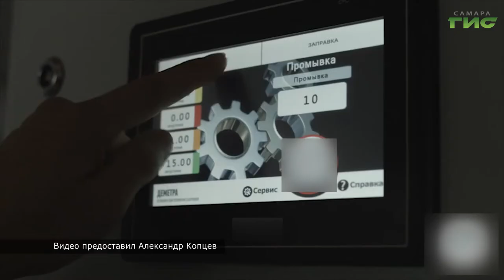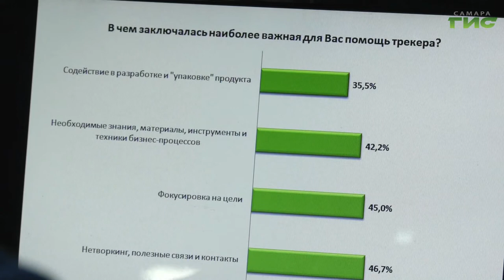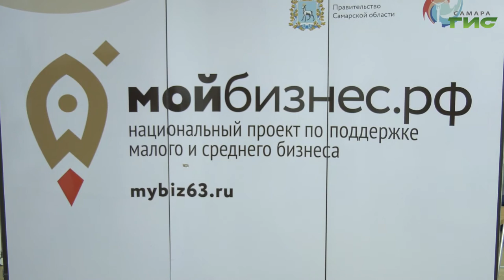Подвели итоги масштабной программы обучения для субъектов малого и среднего предпринимательства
В Самарской области подвели итоги масштабной программы обучения для субъектов малого и среднего предпринимательства. Бизнес-акселератор длился 3 месяца. За это время 160 участников получали знания от опытных трекеров и применяли теорию на практике. Слово Мери Елчян.